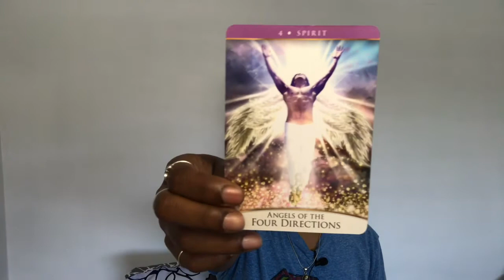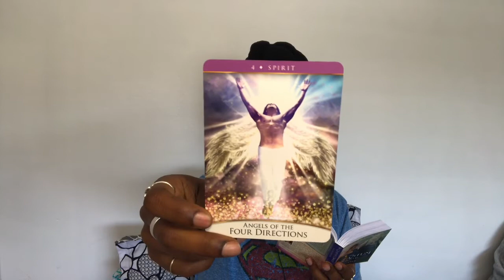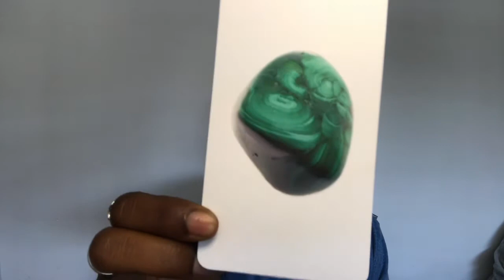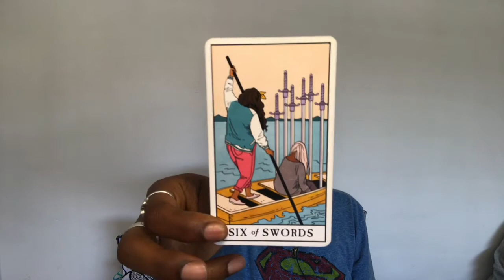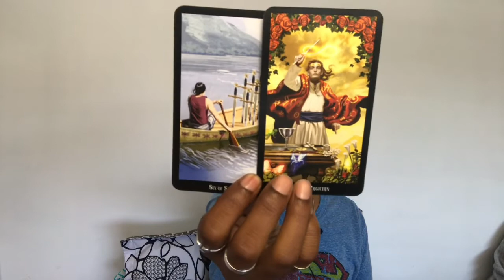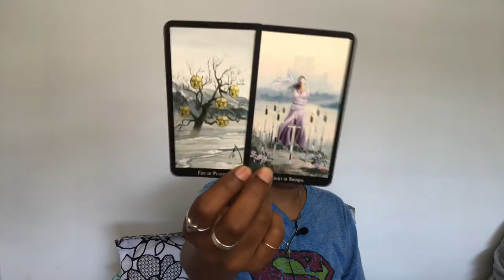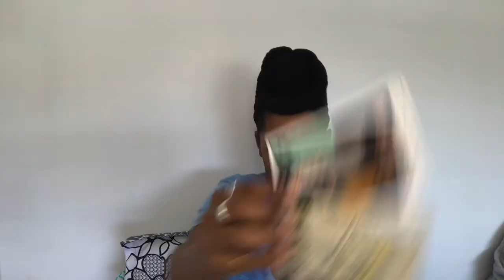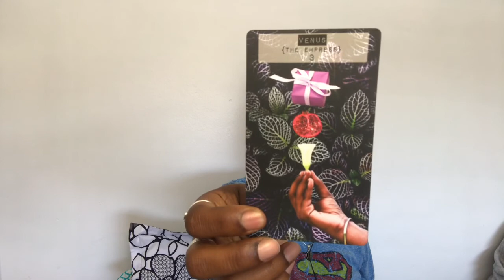SAGITTARIUS ♐︎ Wealth & Love MUCH closer than you know! 😍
For personal readings:
Divinity Reading

Remember, don’t try to make anything fit if it doesn’t apply to you! The energies may be vice versa—we all have feminine & masculine energy. Always it may resonate with your past, present, future, a mixture of all 3 OR not at all in some cases!

ALWAYS check your Sun, Moon, Ascendant/Rising, Venus & Jupiter signs for additional insight! You can even check Mercury & Mars if you want! 🤷🏽‍♀️

Decks You See Used:

Smith-Waite Tarot Deck Borderless shorturl.at/FJOW6
The Modern Witch Tarot Deck shorturl.at/prstS
Witches Tarot shorturl.at/fFL09
Tattoo Tarot: Ink & Intuition shorturl.at/ciuY6
Prism Tarot shorturl.at/acfk3
2nd Edition 8th House Tarot shorturl.at/guK03